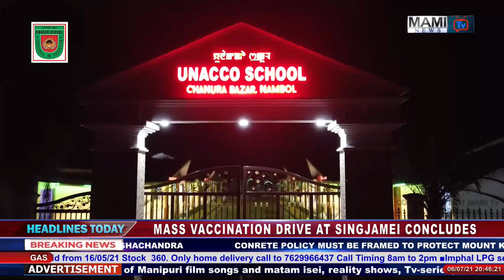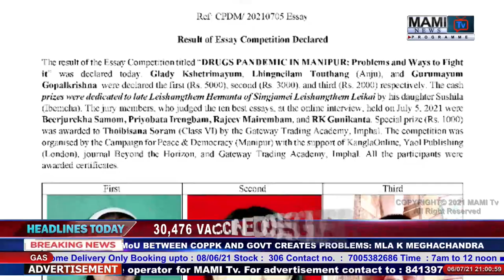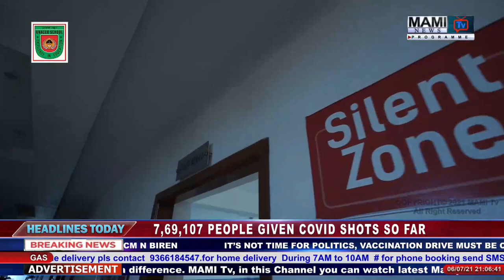MAMITv PRIME TIME MANIPURI NEWS 06 July 2021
NEWS ANCHOR:- W. SILVIA